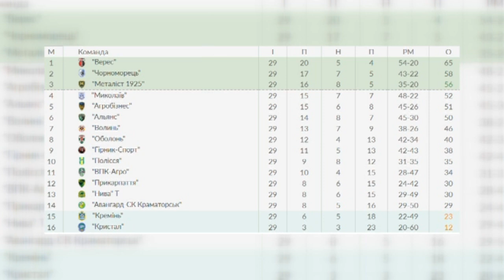ВПК-АГРО - Кристал 1 - 2